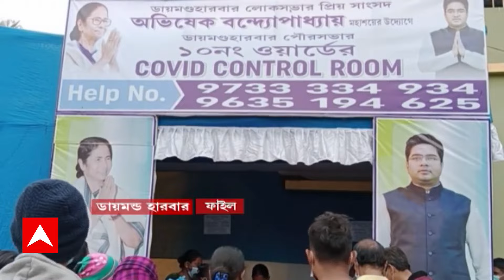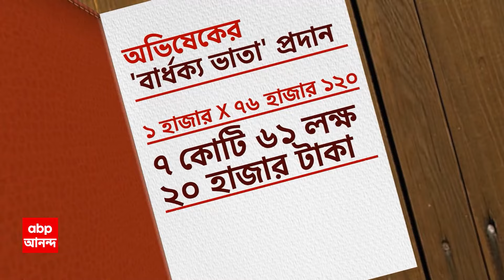Abhishek Banerjee: রাজ্য সরকারের আগেই, ভোটের মুখে বার্ধক্য ভাতা দেওয়ার কর্মসূচি শুরু অভিষেকের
ABP Ananda LIVE: রাজ্য সরকারের আগেই, ভোটের মুখে বার্ধক্য ভাতা দেওয়ার কর্মসূচি শুরু অভিষেকের